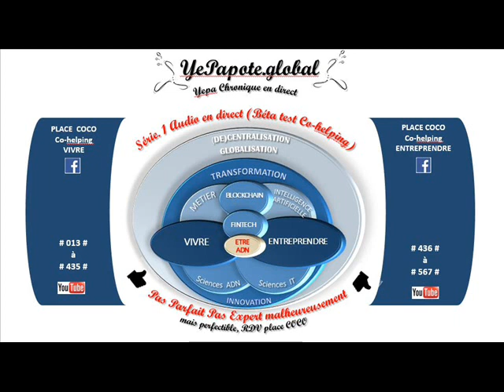#146# Mobile home, réglementation relatif à la taille ?